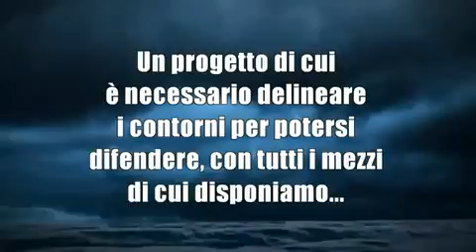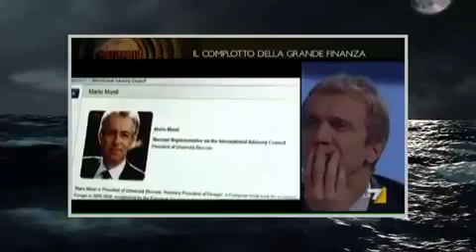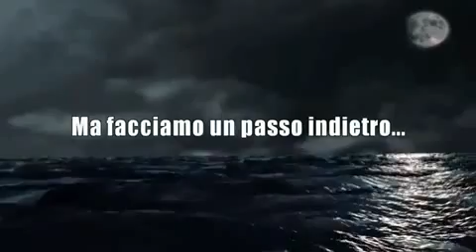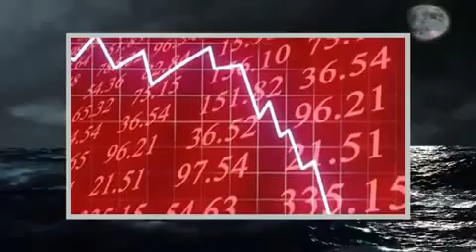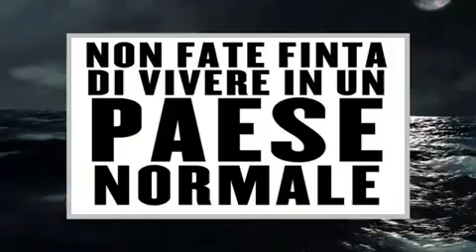Il più visto della rete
Un video che gira nella rete dice cose che la gente comune intuisce. Ma sarà vero? Comunque, è opportuno valutare il contenuto del servizio che appare molto interessante.